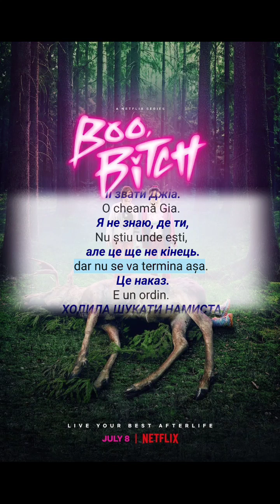Вивчай румунську 🇺🇦 | Learn Romanian For Ukrainian Speakers Through Movies Boo Bitch S01E08